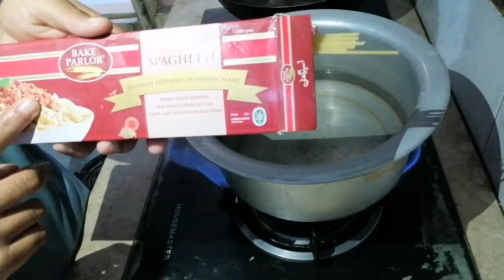Chicken Chwo mine |Chinese food| very easy racipe. Easy and simple homemade recipe.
Today i am going to made Chineses racipe. Name Chicken chowmine. This is very simple and tasty food.. I enjoy it very much. You must try at home.